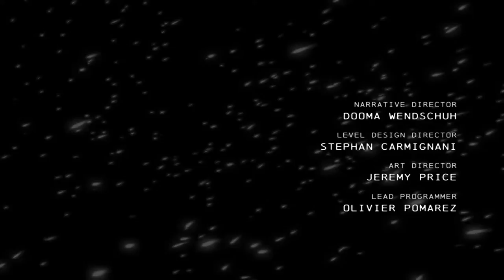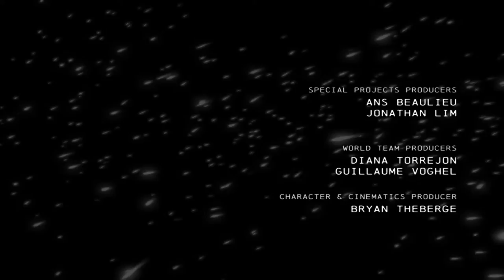Batman: Arkham Origins - Epizoda 24 - Kraj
Ljudi evo kraj još jednog serijala koji je isto tako snimljen prije davno ,ali zbog nekih problema nije bio u mogućnosti biti spreman za objavu. Sada kada je sve ok evo ga ,pokušat ću izbacivat svaki dan barem jednu epizodu ili možda i dvije vidjet ću. Inače ne volim ovakve igre ali igre ali ova igra nije uopće loša tako da se isplati pogledati ili odigrati.

DVADESETCETVRTA EPIZODA: (POSLJEDNJA EPIZODA)
-Misija 23 - Epilogue

O IGRI:
Batman: Arkham Origins je rlo zanimljiva igra inspirirana DC-evim stripom Batman kao što većina zna. Ono je djelo Warner Bros. Games Montréal te je izdan od strane iste tvrtke. Radi se o trećem nastavku Batman: Arkham serijala te je zadržao pohvale kao i svoj prijašnji nastavak Arkham City. Nedugo nakon izdavanja igre po cijelom svijetu najavljen je njen nastavak. Inače igra je prilično ok iako mi se iskreno ne sviđaju te takve igre ali čini se kao vrlo solidna igra te je vrijedi odigrati.
     - Preporučeni zahtjevi
        -RAM - 4GB

 -Procesor: AMD FX-Series X8 8350
 -Grafička: Sapphire R9 270X Toxic
 -RAM: Kingston DDR3 2x8GB HyperX Beast